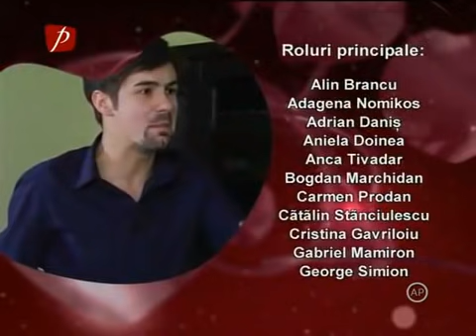Iubiri Secrete Sezon 3 Episod 26